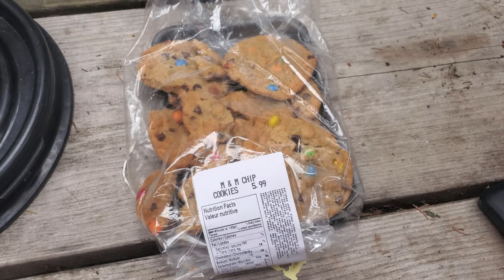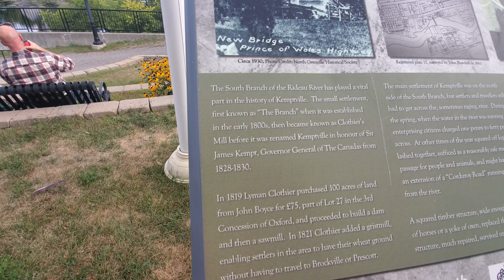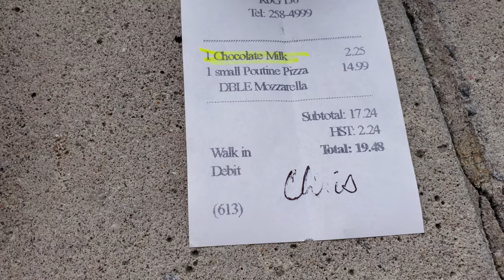Burritts Rapids to Kemptville - Rideau Canal Solo Canoe Trip - Day 7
All of the clips in the video were filmed on Friday September 3rd, 2021. This video summarizes the seventh day of my solo canoeing adventure on the Rideau Canal.

In this episode, I begin from my campsite at the Burritt's Rapids Lockstation (Lock 17) and paddled northeast along the Rideau River to Rideau River Provincial Park. After arriving and setting up my campsite, I headed across the river and paddled up the Kemptville Creek to make a visit to the community of Kemptville. For the first time on this trip, I didn't take the canoe through any locks for the entire day.  I paddled under a total of 4 bridges including the Becketts Landing Bridge (Merlyn Wilson Rd), County Rd 43. The municipalities I paddled through include the City of Ottawa and the municipality of North Grenville, which is part of the United Counties of Leeds and Grenville. After returning from running errands and eating dinner in Kemptville, I spent the evening camping at Rideau River Provincial Park.

The canoe is a Bluewater Peterborough 16', made of Kevlar and manufactured in Guelph, ON in the early 1990's. I filmed this video using Samsung Galaxy S10 & Samsung Galaxy S7 smartphones. The GPS I used for the trip is a Garmin eTrex 30.